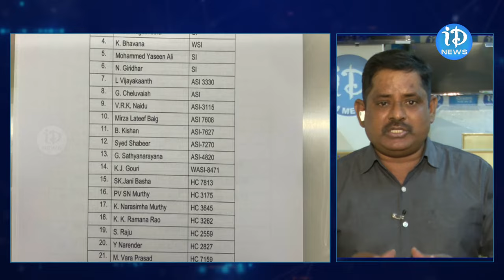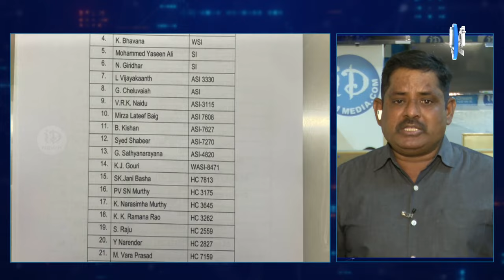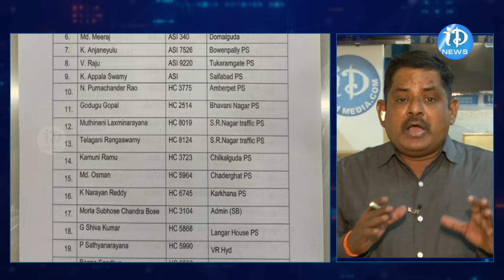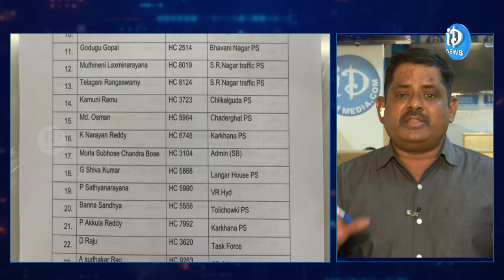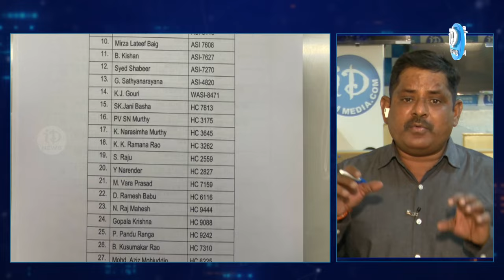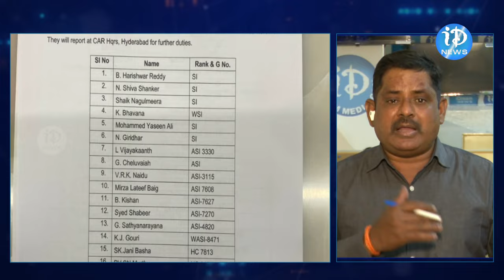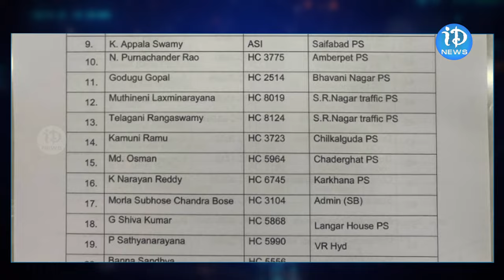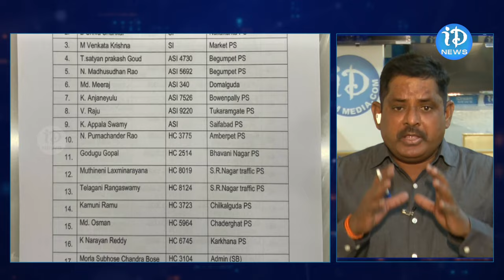పంజాగుట్ట పోలీస్ స్టేషన్ లో ఉన్న మొత్తం కాళీ..! అసలు విషయం అదే..! | Latest News | iDream Adilabad